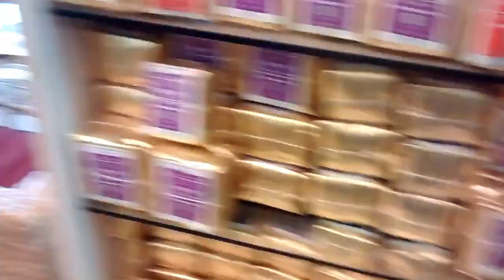Darleeing Tea Lounge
Darjeeling has an amazing trail-blazing tourist attraction! Tea Lounges. All over this lovely hill-station, people have opened lounges where they serve and sell the choicest Darjeeling teas, along with really fancy tea crockery, strainers and other tea utensils. You can choose from literally hundreds of teas to drink - from 50 rupees a cup to 200 rupees a cup, and buy packets from a few hundred a kilo to thousands per kilo.
The "tea girls" are smart, friendly and knowledgeable.
This is a must-have experience!